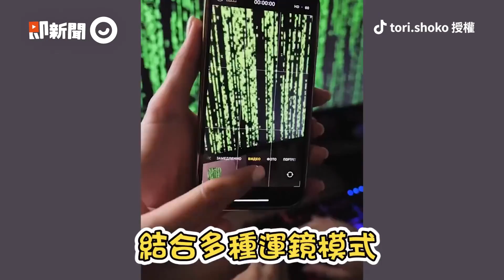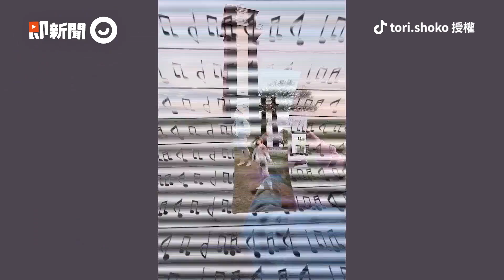3個鏡頭+運鏡拍出日系高質感旅遊片✈ 網友狂讚：想出國｜日系空氣感｜TikTok｜鐵道｜攝影師